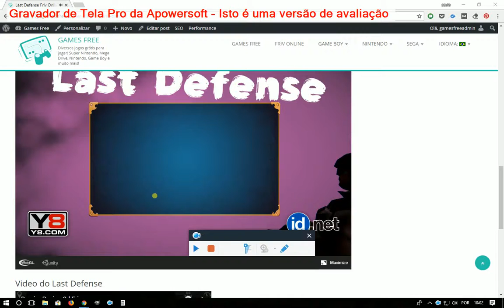Last Defense Friv Online